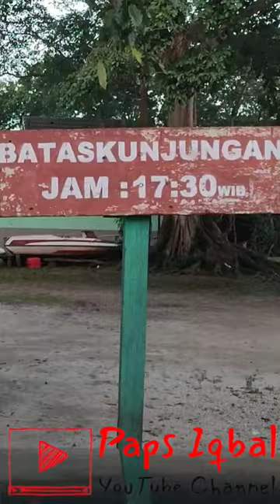LIBURAN DI BALURAN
🌳 Liburan Keluarga di Banyuwangi: Petualangan Tak Terlupakan di Taman Baluran 🦌

Selamat datang di channel kami! Hari ini, kami membawa Anda bersama keluarga kami dalam perjalanan seru ke Taman Baluran, Banyuwangi. Ini adalah destinasi yang sempurna untuk bersatu dengan alam, bertemu rusa yang anggun, monyet yang ceria, dan kerbau yang mengesankan.

🦌 Bertemu Rusa di Alam Liar
Saksikan momen ajaib saat kami berjalan melalui padang savana Taman Baluran dan bertemu dengan kawanan rusa yang merumput di alam liar. Keindahan alam dan kedekatan dengan satwa ini membuat pengalaman kami begitu istimewa.

🐒 Keceriaan Bersama Monyet di Taman
Pada petualangan kami, kami juga mengunjungi area yang ramai oleh monyet yang lincah. Dari bermain dengan mereka hingga menyaksikan kegiatan sehari-hari, momen ini penuh tawa dan kegembiraan.

🐃 Melihat Kerbau di Padang Savana
Taman Baluran dikenal dengan padang savananya yang luas, dan kami memiliki kesempatan unik untuk melihat kerbau yang berkeliaran bebas di habitat mereka. Keberadaan kerbau-kerbau ini menambah keajaiban alam Taman Baluran.

🌅 Menyaksikan Matahari Terbenam di Tengah Keindahan Alam Liar
Setelah beraktivitas sepanjang hari, kami menutup petualangan kami dengan menyaksikan matahari terbenam yang mengagumkan di tengah keindahan alam liar. Pemandangan ini memberikan kehangatan dan kedamaian untuk seluruh keluarga.

📸 Mengabadikan Momen Indah Bersama Keluarga
Nikmati momen kebersamaan dan tawa di setiap sudut Taman Baluran bersama kami. Dari keseruan anak-anak hingga kebahagiaan bersama satwa liar, liburan ini menjadi kenangan yang tak terlupakan.

Kami harap video ini membawa kebahagiaan dan inspirasi untuk menjelajahi alam Indonesia yang luar biasa. 🌟🌿